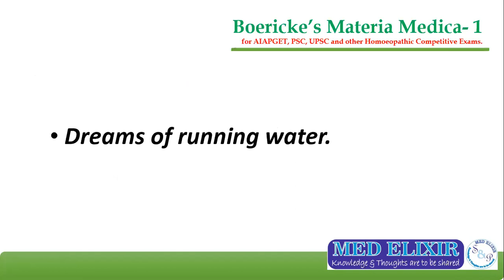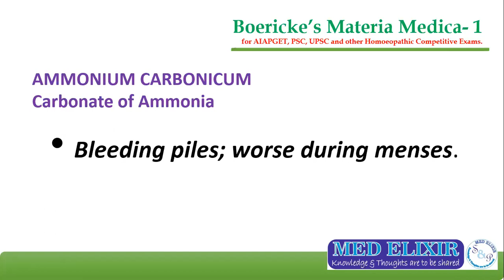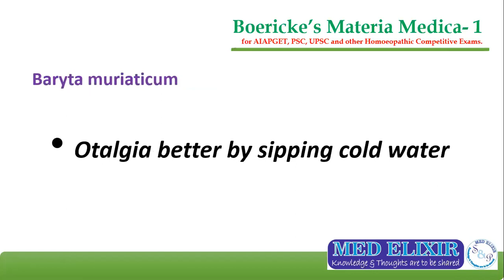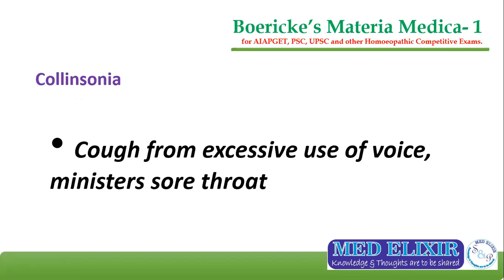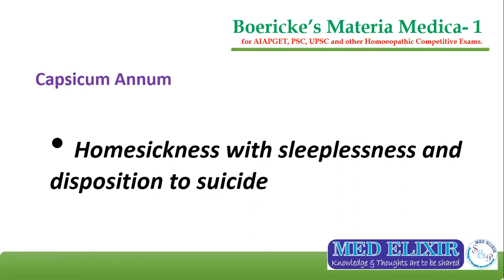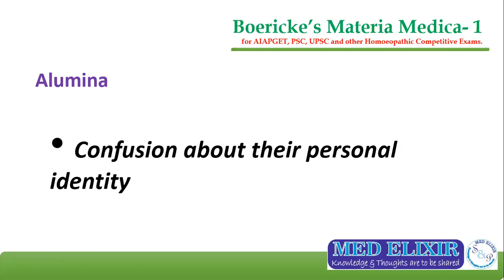Boericke’s Materia Medica- 1 for AIAPGET, PSC, UPSC and other Homoeopathic Competitive Exams.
MATERIA MEDICA
Dr SUREJ BOBBIN P G & Dr PRIYANKA VIJAYAN